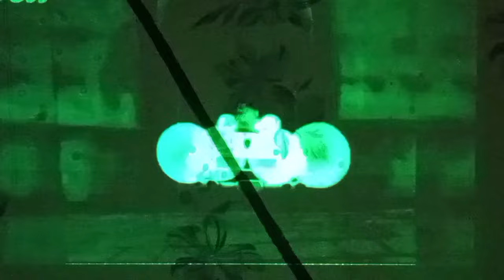copper vapor Full HD